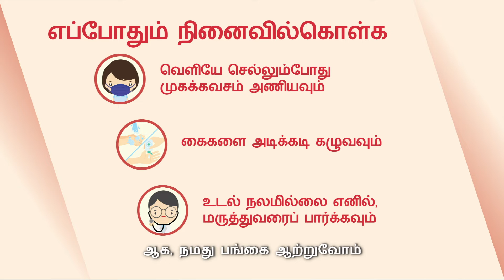Together, Towards A New Normal: Safe Commute (Tamil)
Take these steps when leaving the house to keep yourself and our community safe. We can do this together, towards a new normal!